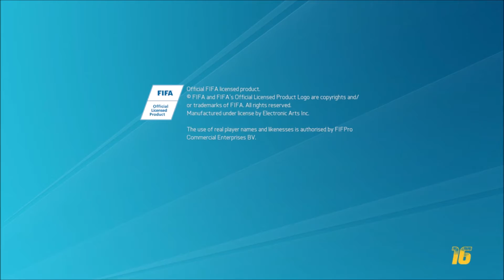FIFA 16 DEMO ALL FEATURES GAMEMODES & TEAMS [HD]